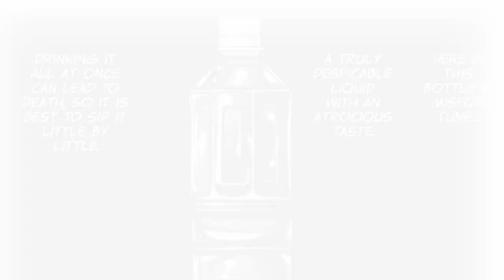Saltiness left me salty...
Saltiness, by Minoru Furuya, is one of his lesser works. The humour isn't for me, and I thin the characters he has here are very weak. There isn't much to like about this manga tbh, but there are a number of moments that I enjoyed. This is recommended reading only if you're a fan of his.

5/10. A very bland, forgettable manga.